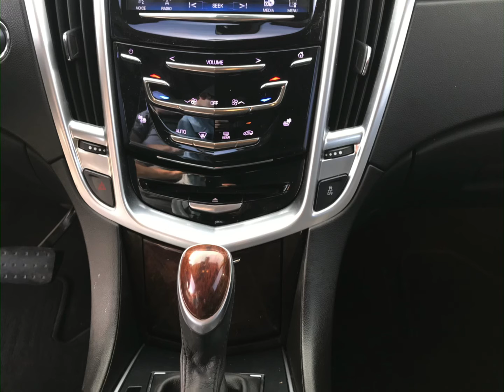2014 Cadillac SRX Luxury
2014 Cadillac SRX Luxury Collection Black Raven Ebony w/Ebony accents  ENGINE, 3.6L SIDI DOHC V6 VVT, WHEELS, 18" X 8" (45.7 CM X 20.3 CM) BRIGHT MACHINED FINISH ALUMINUM, BLACK RAVEN, EBONY W/EBONY ACCENTS, LEATHER SEATING SURFACES, AUDIO SYSTEM, AM/FM STEREO, SINGLE DISC CD PLAYER, WOOD TRIM